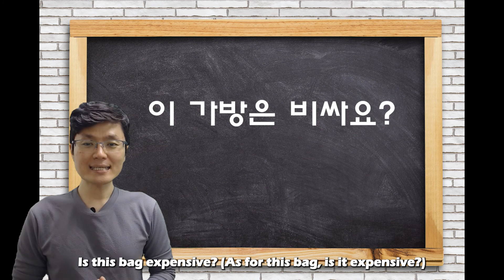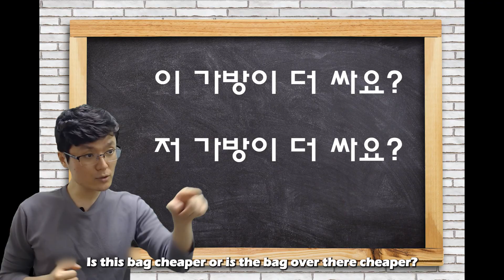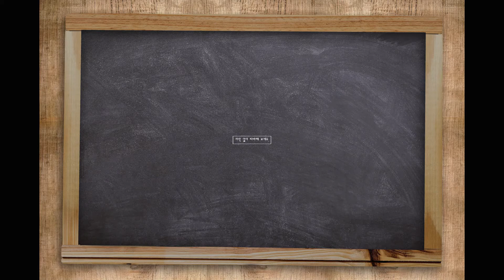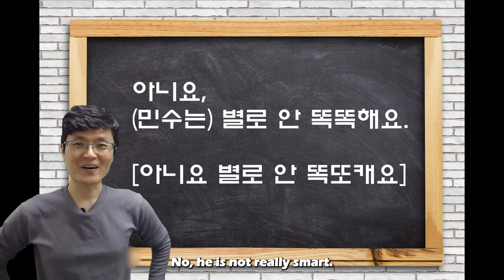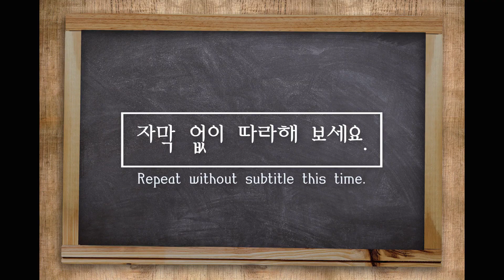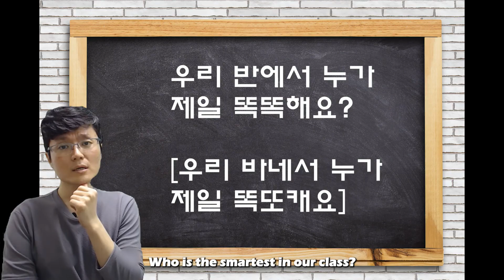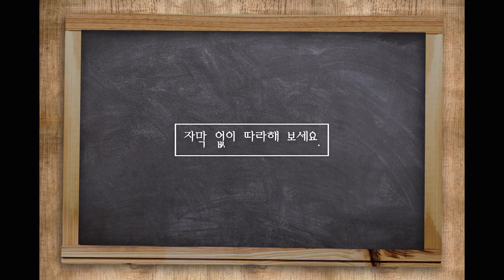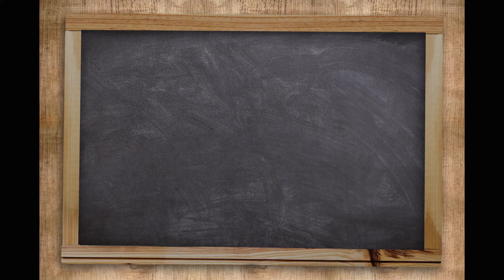S006 바다가 더 깊어요 강이 더 깊어요 Subject + Descriptive Verb Sentence (Structure Questions)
Lecture Notes (S006 바다가 더 깊어요 강이 더 깊어요 Subject + Descriptive Verb Sentence (Structure Questions))

Listen and repeat the video as many times as possible on the way to work or school, or anywhere you are until you know them by heart (5 to 10 times recommended). You can find at the above link the lecture notes for this video, however, try to focus on listening and repeating the sentences rather than the grammar explained in the notes.